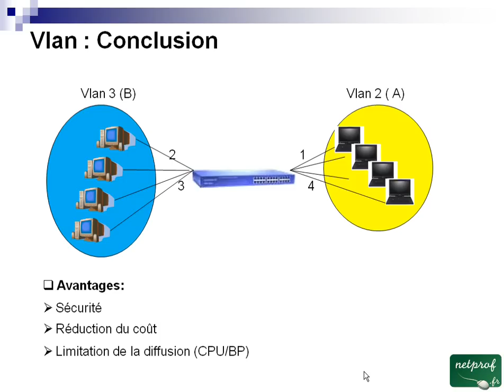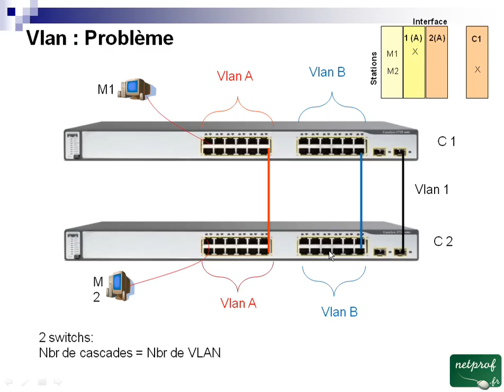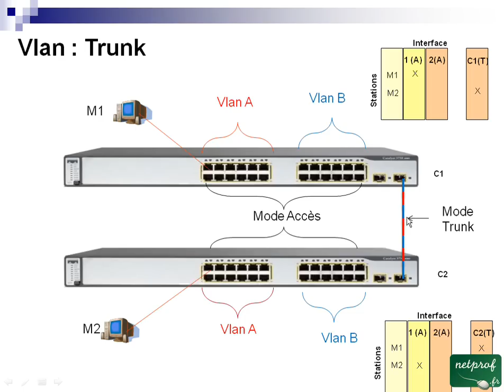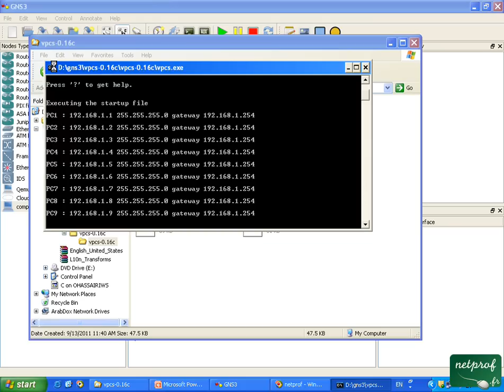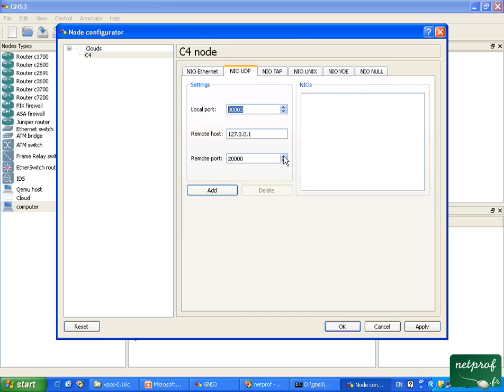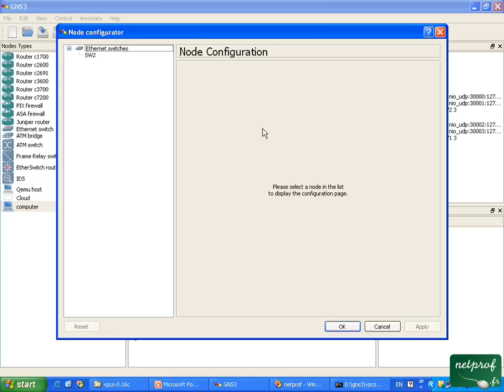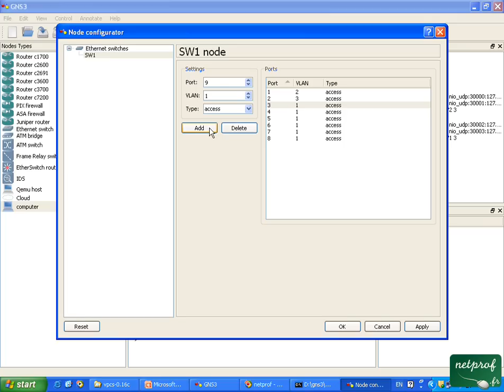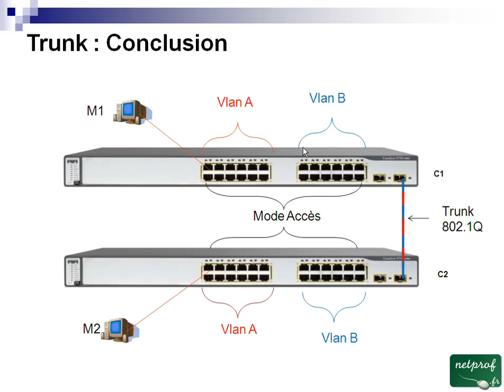13 VLAN et Trunking